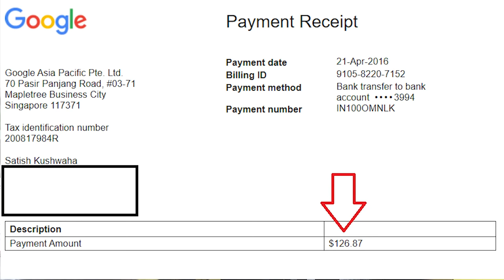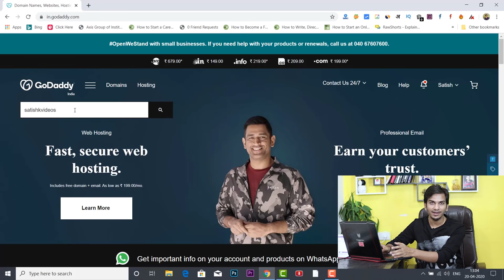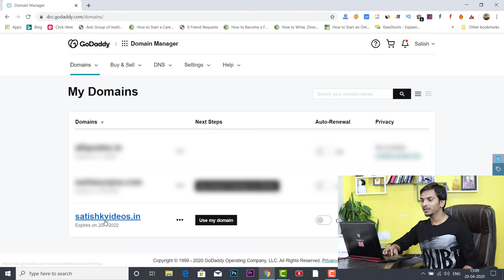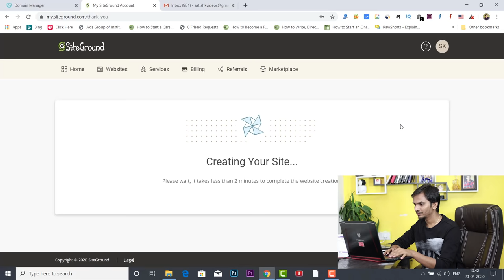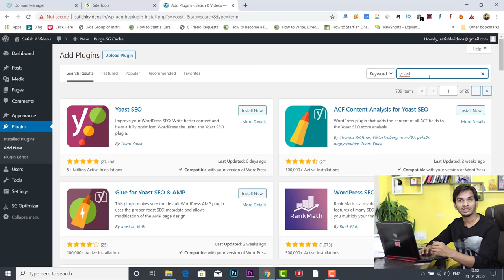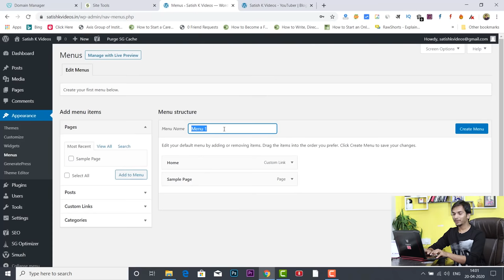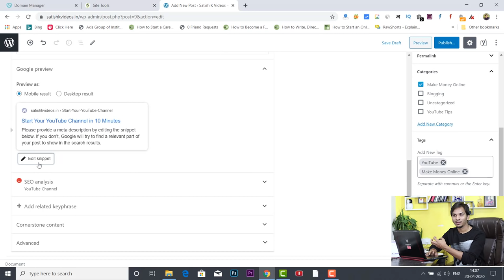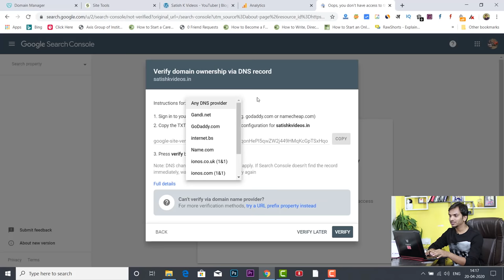How to START a Money Making Blog on Wordpress in Hindi | Blog Kaise Banaye Step By Step Guide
Namaste Dosto,
In this video, I am sharing a full guide about "How to Start/Create a Blog and Earn Money Online".  This complete Blogging tutorial will help you to create your own blog/website in 10 minutes only. If you are searching "Blog Kaise Banaye" then you are in the right place.

Timestamp:
0:00 Introduction
2:19 Blogging Se Meri Income (Proof)
2:24 Step 1 (Positive Mindset)
3:20 Step 2 ( How to Choose your Blog topic)
5:54 Surprise Plan for you
6:02 Step 3 (Buy a Domain)
8:15  Step 4 (Buy a Hosting)
11:25 Step 5 (Installing WordPress)
12:13 Step 6 (Change Nameserver)
14:19 Theme
15:45 Permalink Settings
15:58 Plugins
16:48 Mandatory Pages
17:35 How To Write Blog Post
18:59 SSL (https)
21:06 Menu Kaise Banaye
23:12 SEO Blog Post Writing
26:32 Google Analytics
27:42 Search Console
29:40 Internal Linking
30:29 Google Adsense
31:00 Keywords/Niches By Satish Kushwaha (Technology, Education, Finance, Quotes/ Shayri ,Health)

Recommended Plugins:
1. Yoast (SEO)
2. WP Smush (Image Compression)
3. Table of Content Plus
4. Wp-Rocket (Speed, Cache) (Optional if you are using Siteground Hosting)

Join our Telegram Channel: @satishkvideoschannel

Created By:
Satish Kushwaha: